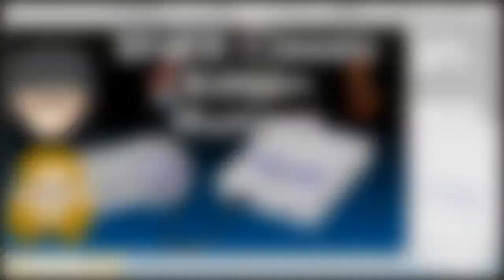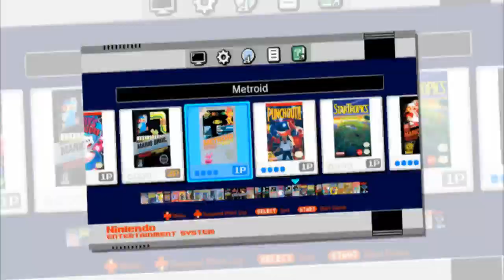Nintendo confirma la SNES Mini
CN CCTV: Con 21 juegos incluidos, entre ellos StarFox 2.
por Borja Pavón Publicado 26/06/2017

Nintendo ha confirmado la SNES Mini, una noticia de la que ya informó Eurogamer a principios de abril.

Llamada de forma oficial Nintendo Classic Mini: Super Nintendo Entertainment System, se pondrá a la venta el 29 de septiembre en Europa.

La consola en miniatura, una réplica de la Super Nintendo original, llegará con 21 juegos preinstalados en el sistema, incluyendo Starfox 2, que nunca llegó a publicarse. También se incluirán clásicos imperecederos como Super Mario World, Donkey Kong Country, F-Zero y The Legend of Zelda: A Link to the Past.